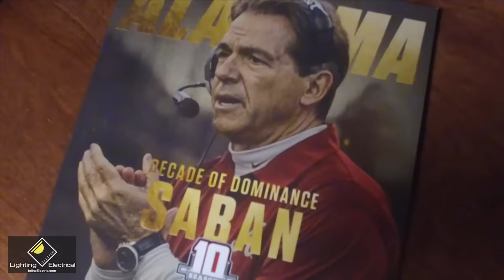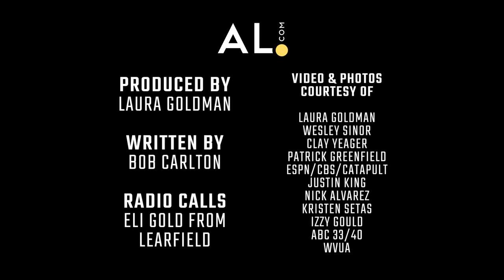Goodbye, Nick Saban: An Ode to the G.O.A.T.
It's hard to put into words what Nick Saban has meant to so many people in Tuscaloosa and beyond, but we think our "Ode to the GOAT" sums it up pretty well.
As we usher in a new era of Alabama Football, please enjoy this tribute to the Greatest of All Time 🐐🎥

AL.com media coverage presented by Inline Electric Supply Co.

Written by: Bob Carlton
Produced and Edited by: Laura Goldman